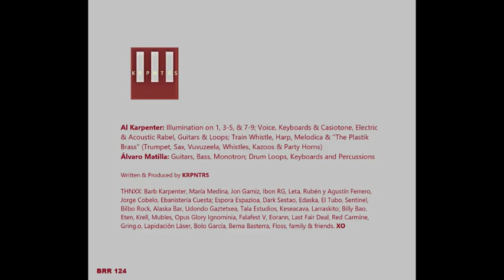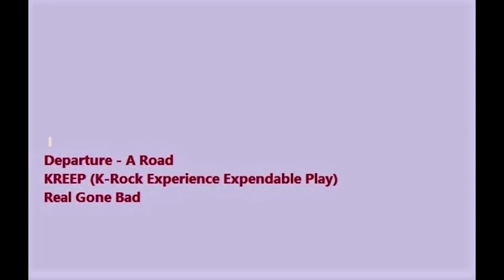KRPNTRS - III (part I)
00:00 - 1. Departure - A Road
04:44 - 2. K.R.E.E.P. (Kraut-Rock Experience´s Expendable Play)
15:05 - 3. Real Gone Bad

BRR 125 - Le Brutal Records

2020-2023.